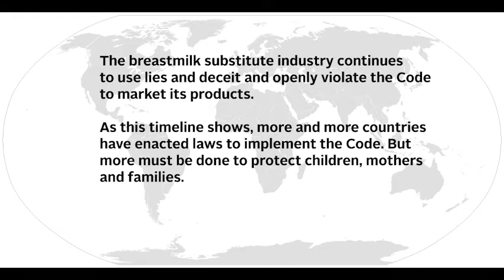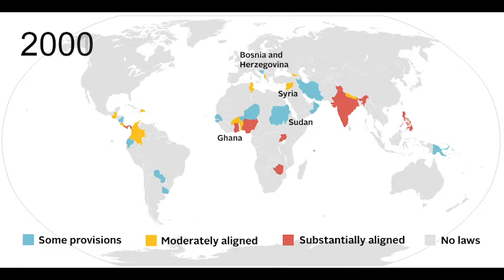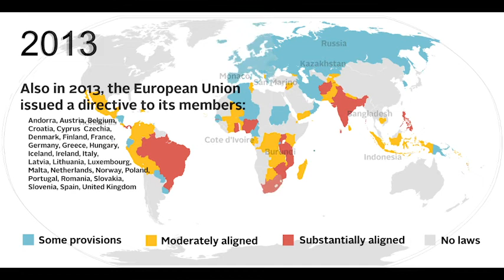Implementation of the International Code of Marketing of Breastmilk Substitutes, 1981-2019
This short video illustrates the implementation of the International Code of Marketing of Breastmilk Substitutes from its adoption by the World Health Assembly in 1981 to 2019. Based on data from the" Marketing of breast milk substitutes: national implementation of the international code, status report 2020" available